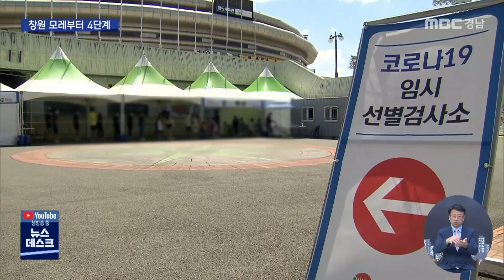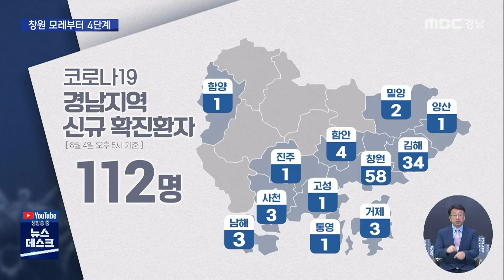경남 112명, 창원 모레부터 4단계(2021.08.04/뉴스데스크/MBC경남)